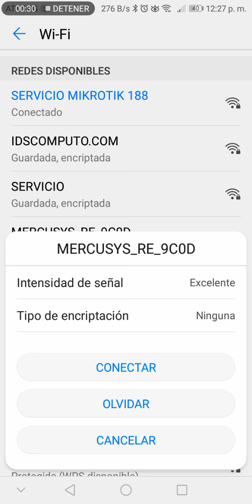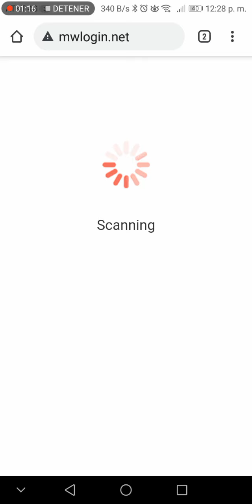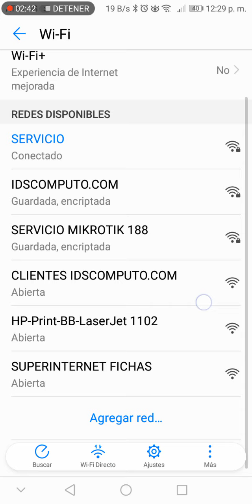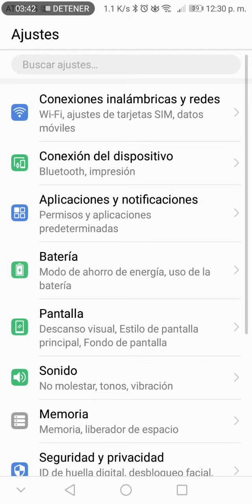configurar repetidor o extensor de rango mercusys mw300re para una red wifi con clave paso a paso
configurar repetidor mercusys mw300re para una red wifi con clave paso a paso